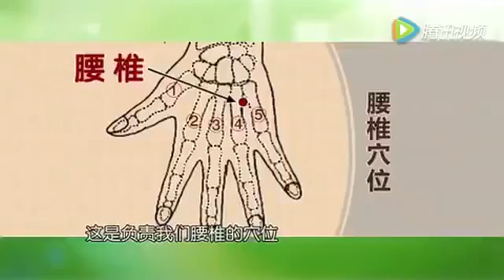Back pain cure with simple accupressure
Video from Winnie Tan🌻